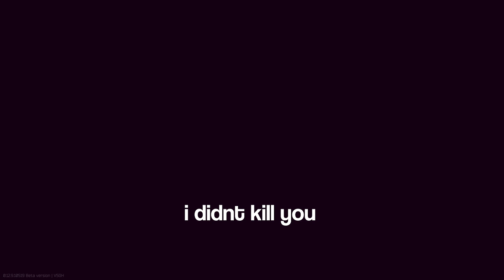The Princess Bride - Escape From Tarkov - Highlights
These clips range throughout the Escape From Tarkov wipe that happened at the start of this year.

Escape from Tarkov is an indie, massively multiplayer online (MMO), first-person shooter (FPS) video game being developed by the Russian studio Battlestate Games to be released on Windows. It is set in the fictional Norvinsk region in Northwestern Russia, where a war is taking place between two private military companies (United Security and BEAR) over a political scandal regarding the area's "special economic zone". The player is tasked with escaping the city of Tarkov by either joining one of the private military companies or by trying to acquire precious loot from the sealed areas.